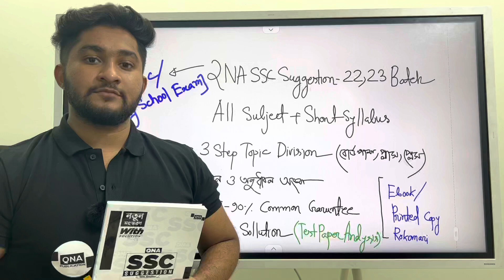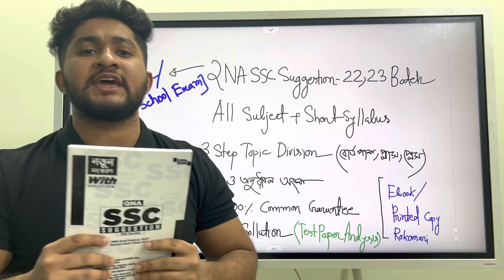এস.এস.সি প্রস্তুতির সেরা সাজেশন- QNA SSC SUGGESTION FOR 22,23 Batch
অবশেষে চলে এল QNA SSC Suggestion এর নতুন সংস্করন, এস.এস.সি প্রস্তুতির সেরা সাজেশন
বইটি কেন নিবে?
-সকল বিষয়ের সাজেশন
-শর্ট সিলেবাস এর উপর লেখা
-এস.এস.সি ও স্কুল লাইফের যেকোন এক্সামে ৭৫-৯০% কমনের নিশ্চয়তা
-৩ স্টেপ এর টপিক বিন্যাস- বোর্ড পাশ,বোর্ড প্লাস,বোর্ড প্লেস
-জ্ঞান ও অনুধাবন অংশের আলাদা সাজেশন
-টেস্ট পেপার এনালাইসিস করে লেখা টাইপভিত্তিক সলুশ্যন বুক (অর্থাৎ এই সলুশন ফলো করলে টেস্ট পেপার সলভিং এর দরকার নাই)

এছাড়াও আরো অনেক কিছু, লিংকে ক্লিক ডেমো পিডিএফ দেখে অর্ডার করতে পারো প্রিন্টেড কপি ও ইবুক ,অর্ডার করলে পাবে ১৫%ডিসকাউন্ট❤️